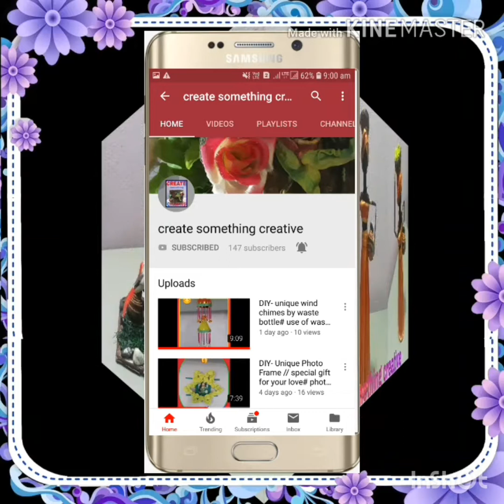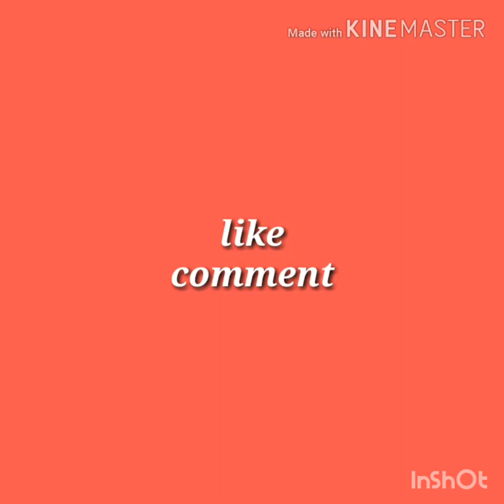DIY- unique jewellery basket by pistachio shells ...# craft 😊⚘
All about CREATE SOMETHING CREATIVE is a YouTube channel,where you will find all types of hand made Crafts.New video is posted every after 2 days.